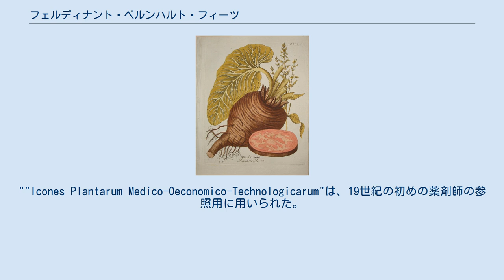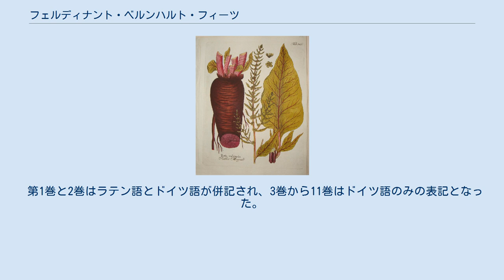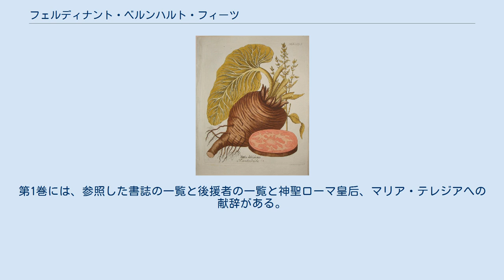フェルディナント・ベルンハルト・フィーツ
フェルディナント・ベルンハルト・フィーツ（Ferdinand Bernhard Vietz、1772年11月18日 - 1815年12月15日）はウィーン生まれのオーストリアの植物学者である。
ウィーン大学で、薬理学の教授などを務めた。
1800年から1822年の間に11巻の薬用植物や栽培植物に関する図鑑、"Icones Plantarum Medico-Oeconomico-Technologicarum cum Earum Fructus ususque Descriptione"を編纂した。
""Icones Plantarum Medico-Oeconomico-Technologicarum"は、19世紀の初めの薬剤師の参照用に用いられた。
1100の手彩色の銅版画はイグナーツ・アルベルティ（Ignaz Alberti）が描いた。
完成したのはフィーツが早逝した後である。
 第1巻と2巻はラテン語とドイツ語が併記され、3巻から11巻はドイツ語のみの表記となった。
11巻はジョセフ・ローレンツ・ケンドル（Joseph Lorenz Kendl）による補足がつけられた。
第1巻には、参照した書誌の一覧と後援者の一覧と神聖ローマ皇后、マリア・テレジアへの献辞がある。
この書で現存するものは極めて少なく、ロンドン自然史博物館が所有するが、ロンドン自然史博物館はイギリスの他の公共ライブラリーには存在せず3組が北アメリカの図書館にあるがその内の2組は修復が必要なものであり、オーストリア国立ライブラリに一部があるだけとしている。
 Vietzは、植物の学名で命名者を示す場合にフェルディナント・ベルンハルト・フィーツを示すのに使われる。